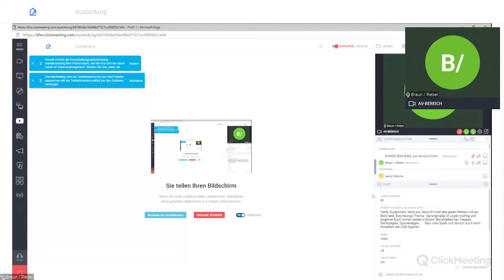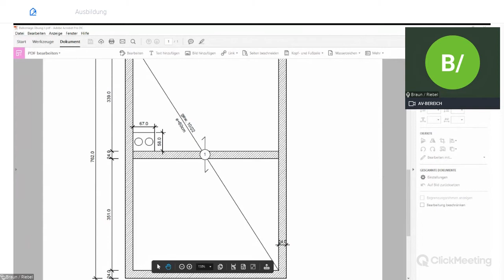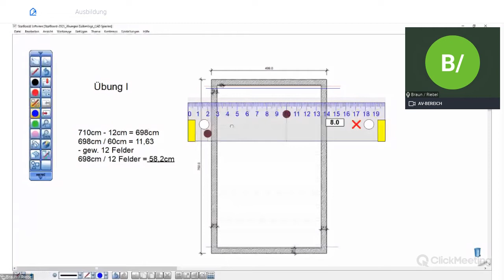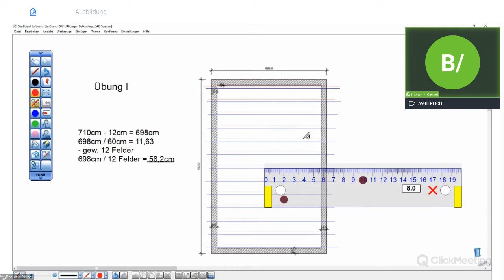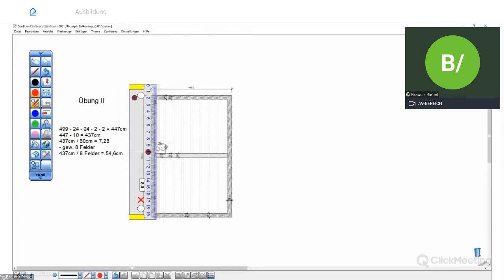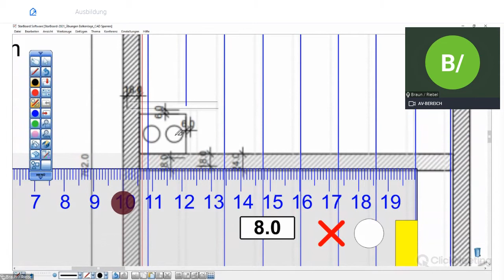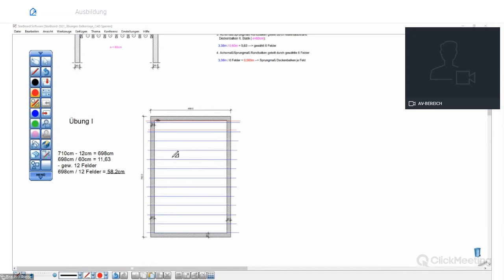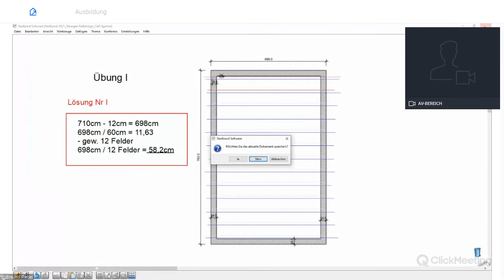Sprungmaßberechnung einer Balkenlage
In diesem Online-Seminar zeigen wir Zimmerer-Auszubildenden im 1. Lehrjahr die Sprungmaßberechnung anhand einer Balkenlage.